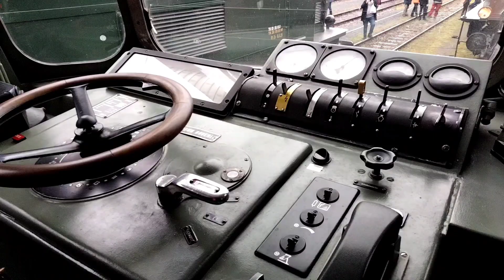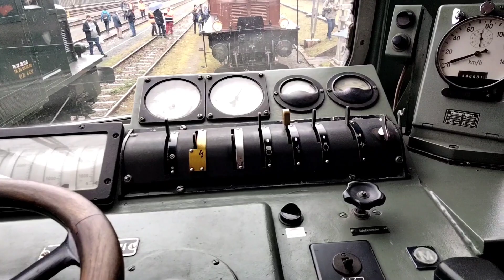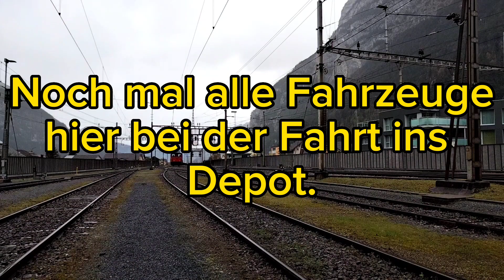Fitnessfahrt Erstfeld am 1.4.23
Fitnessfahrt in Erstfeld am 1.4.23
Beteiligt sind Die Ae 6/6, Ae 8/14, Ce 6/8 II und Tm.
Leider war das Wetter nicht so gut, aber es gab trotzdem schöne Momente.